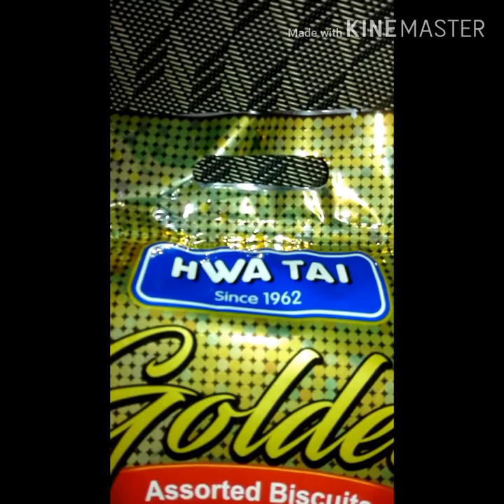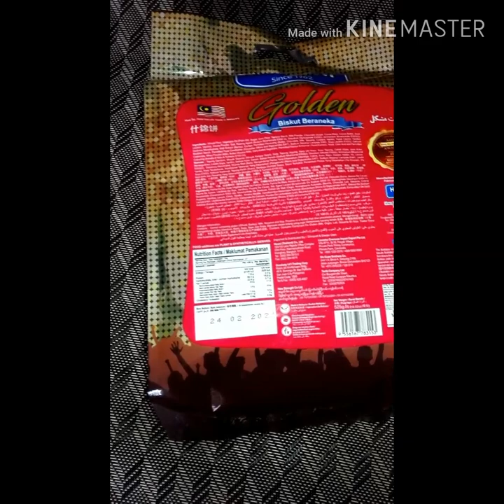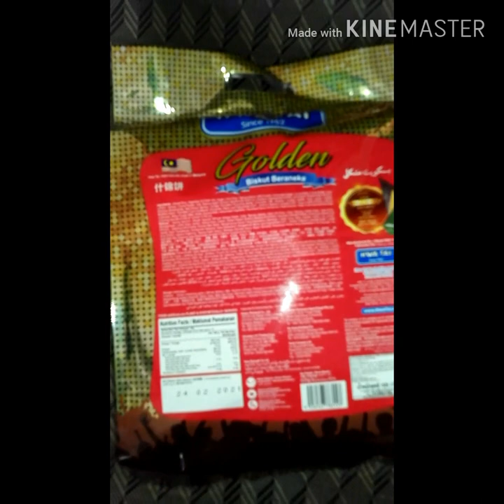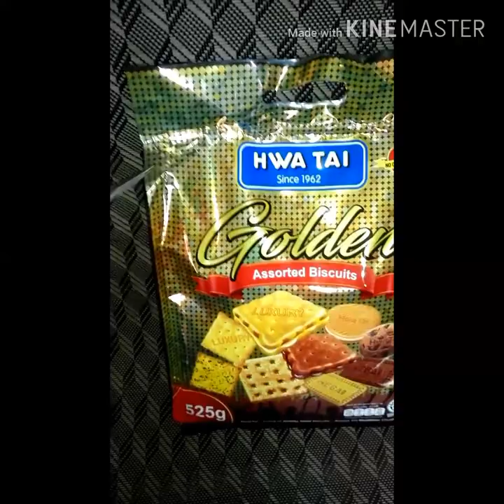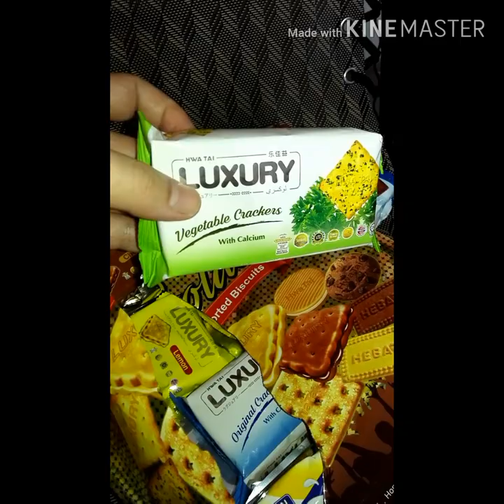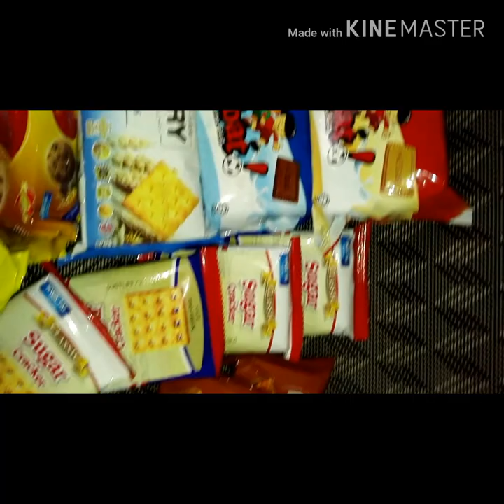Golden Assorted Biscuits ( Value Pack ) | Hwa Tai Since 1962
Abam Gabz bought this Golden Assorted Biscuits ( Value Pack ) Hwa Tai since 1962 during lockdown .

Special Credit To  :

Video Maker
 - KineMaster 's

Music
Title : Point Green Getdown
~ Craig MacArthur .
~ Rock | Funky .

Abam Gabz's Style | Abam Gabz Repertoire ,